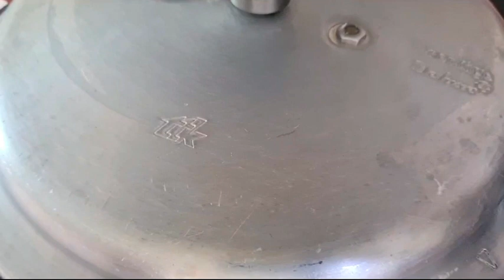Simple lunch recipe idea | peas pulao and mushroom chukka preparation in one hour